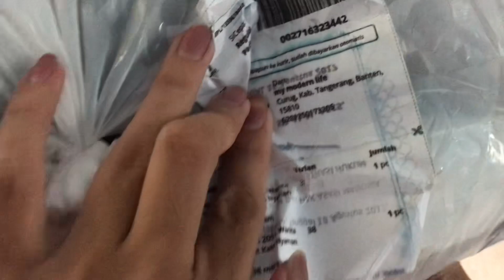Unboxing belanjaan Tokopedia - my modern life